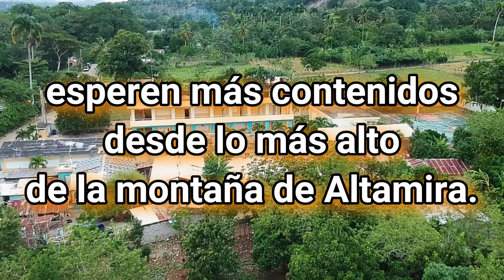UN LUGAR NO ESPLORADO ALTAMIRA DESDE ADENTRO DE LA LAS MONTAÑAS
Un lugar muy poco explorado, dando a conocer un gran lugar donde avita la naturaleza Altamira República Dominicana, espero que esta pequeña introducción sea de tu agrado la cual esperen más contenidos de este canal de aquí y otra parte del país y el mundo 🌎 espero contar con tu apoyo, gracias.! 🙂